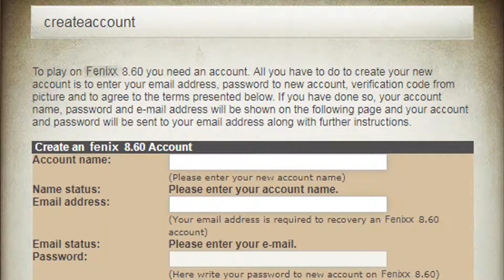fenixx.pl - new edition presents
hello everyone, i want to show you a new edition open tibia server of fenixx.pl, it will be started at 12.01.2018, enjoy in watching and see you soon in the game !

server's www - www. fenixxx.pl